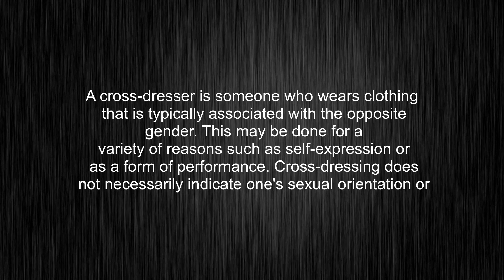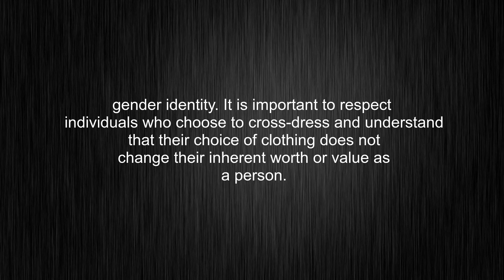What's the meaning of "cross-dresser", How to pronounce cross-dresser?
This video tells you what "cross-dresser" means, how to pronounce it, provides a pronunciation guide and an accurate definition.
00:00 Pronunciation
00:28 Meaning

- What is the meaning of cross-dresser
- How to say cross-dresser
- What is the definition of cross-dresser
- How to pronounce cross-dresser

Visit our free audio/video dictionary tutorial to learn how to correctly pronounce words/names and to learn their meanings, definitions, just like cross-dresser definition and meaning in Merriam-Webster, cross-dresser definition and meaning in Collins English Dictionary, cross-dresser definition and meaning in The Oxford English Dictionary, cross-dresser definition and meaning in Longman Dictionary of Contemporary English, cross-dresser definition and meaning in Cambridge Advanced Learner's Dictionary, and more.